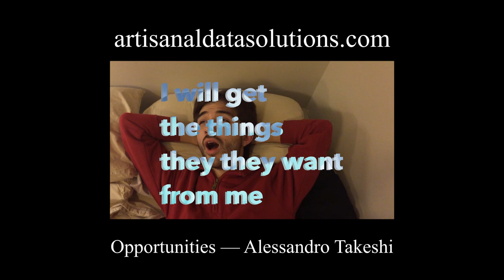Opportunities [DEMO] | Alessandro Takeshi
by Alessandro Takeshi